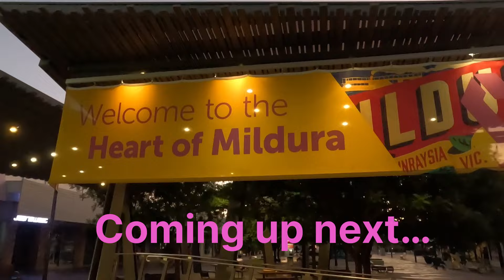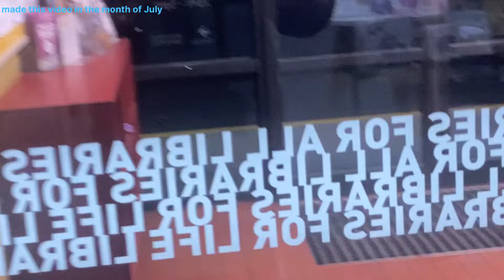1st part - Good experience || living in car || tibetanvlogger || Melbourne || Australia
1st part || Sometime I live in car || tibetanvlogger || Melbourne || Australia